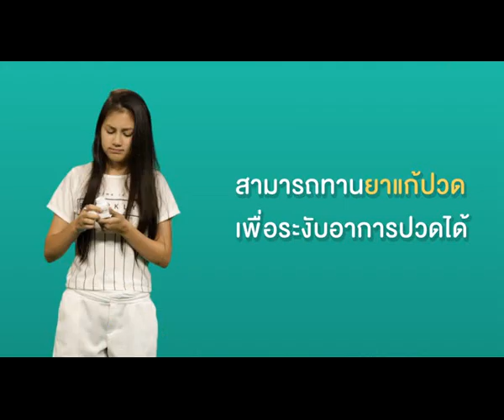สามัญประจำบ้าน EP.35 ปวดฟัน มันทรมาน